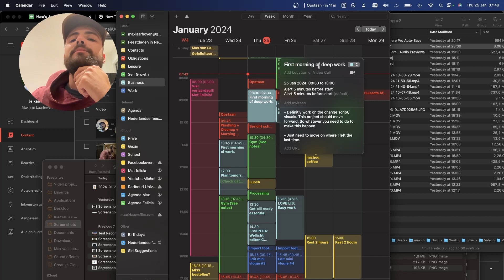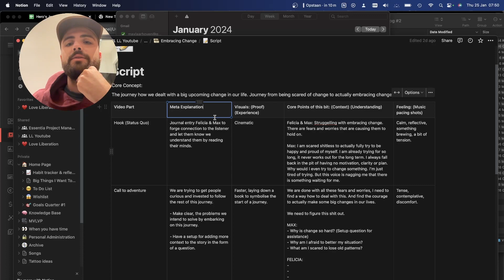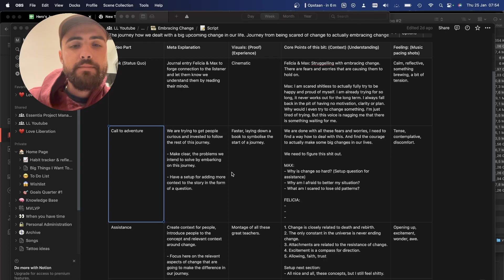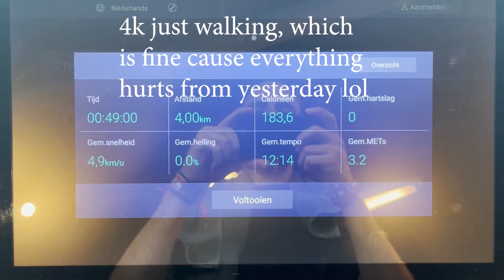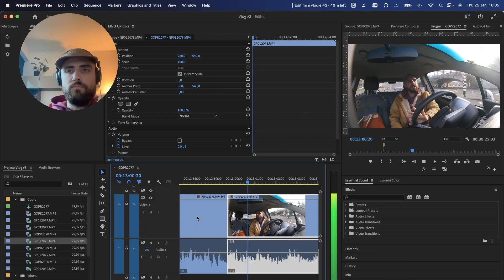Video Process, Awakening and Reflecting on Business - Raw Vlog #3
It is the start of a new chapter. This is part of me documenting the process to become the best version of myself and building a conscious business.